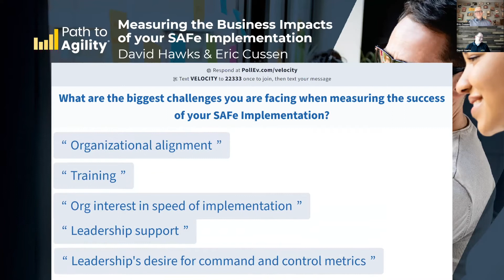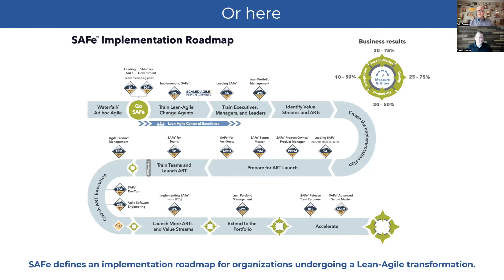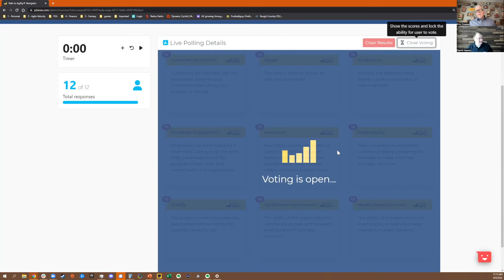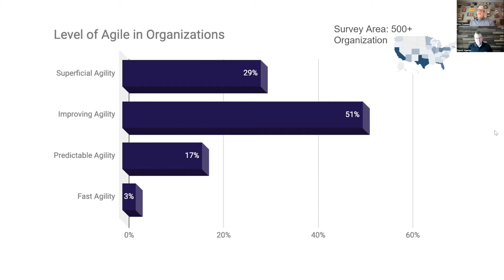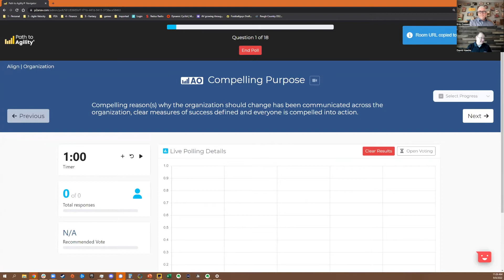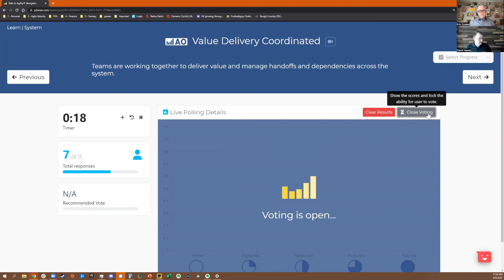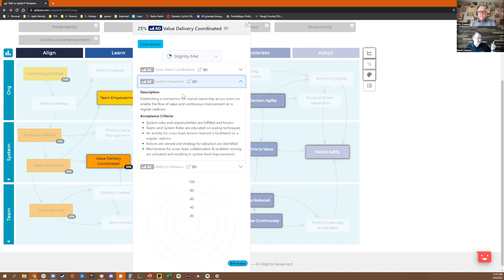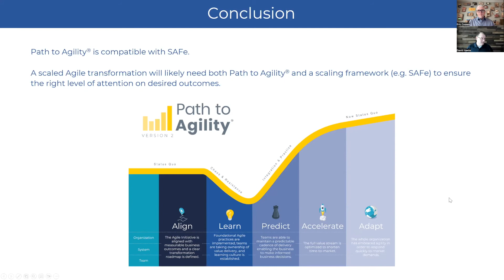Webinar Recording: Measuring the Business Impacts of your SAFe Implementation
In this webinar recording, Eric Cussen and David Hawks share how Path to Agility Navigator enables you to manage and assess all of your transformation efforts in one place so you can visualize progress and systemic impediments.